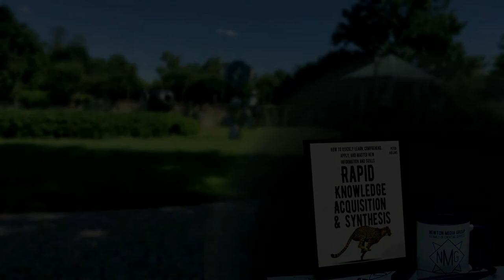Rapid Knowledge Acquisition by Peter Hollins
From novice to mastery: every tool and technique to make your learning faster, deeper, and stronger. Time to master the most important meta-skill of all: learning. Too bad you didn’t have this book years ago! Scientifically-proven, step-by-step methods for effective learning. Rapid Knowledge Acquisition & Synthesis is a collection of the very best methods to get ahead of the typical learning curve. You’ll learn how to create an environment for information absorption at shocking speeds. From scientifically-validated tips to best practices of some of the world’s smartest polymaths, you’ll get it all. Faster, deeper, stronger. Directly from one of the self-education industry’s thought leaders. Peter Hollins has studied psychology and peak human performance for over a dozen years and is a bestselling author. He has worked with a multitude of individuals to unlock their potential and path towards success. His writing draws on his academic, coaching, and research experience. Step-by-step guidelines for every stage of the learning process.
•The most common obstacles of learning and how to overcome them.
•Single loop learning, double loop learning, and how to fundamentally change your comprehension mindset.
•Best practices for reading, note-taking, absorbing knowledge, and making things stick inside your brain.
•The most strategic questions to ask that will make information become memorable and 3d.
•Dual coding, REM sleep, shifting locations, the efficacy of variety, and catching your own blind spots.
Unlock the most important meta-skill of all: learning. Make yourself recession-proof, upgrade-proof, competition-proof, absent-minded-proof, and stagnant-proof. Rapidly acquire, absorb, and apply anything you come across